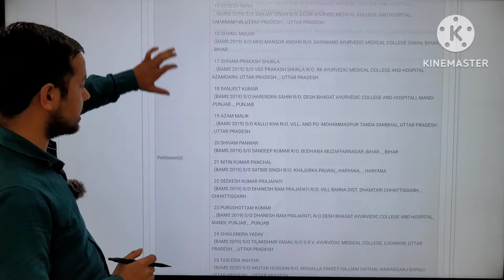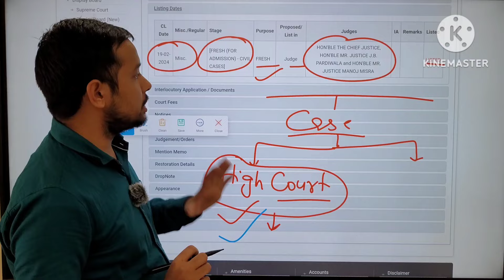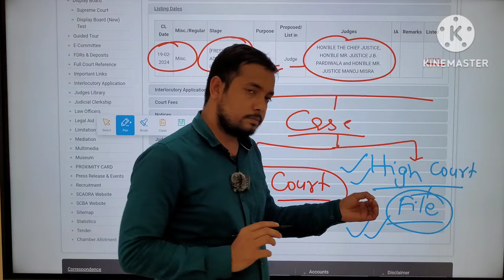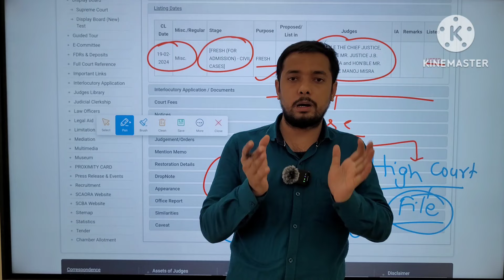NEXT EXAM | Court case update | अब क्या होगा 😭?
hello everyone myself Dr Diwakar Ray. in this lecturers we explain about ayushkamiyam adhaya.  in this lecturers simple explain the topic. this lecturers is helpful for bams 1st year  aiapget exam.

joined ayurvedic classes app from Google play store

Astang hridayam lec-1 ,click on link

padarth_vigyan bams lecture click on link

Sanskrit online lecturers

modern physiology lecture click on link

modern anatomy click on link